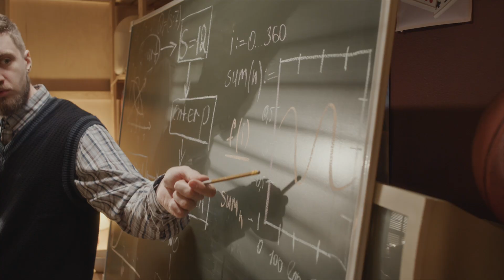The Garage Story Podcast: Ace Patterson, CEO, Five Mics Studios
Join Abhinay Jain in this exciting episode of TheGarageStory podcast as he sits down with Ace, the founder of Five Mics. From leaving the corporate world to following his passion, Ace shares the story behind his unique hip-hop trading card game and how he brought together rap, anime, and comics to create something truly special.
Tune in to hear insights about building a business, finding your creative spark, and what it takes to turn bold ideas into reality.